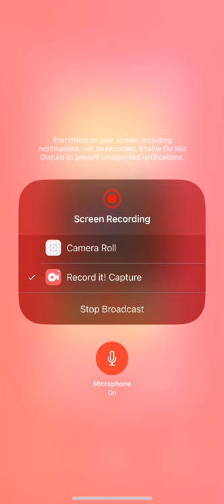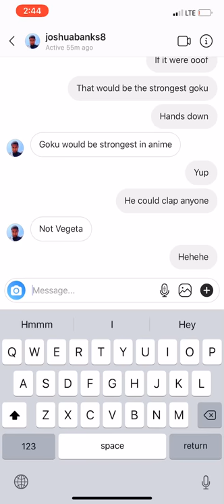Dragonball legends Gogeta?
Can I pull him